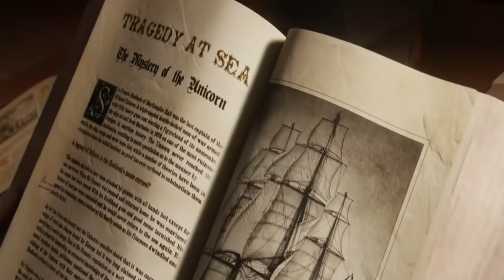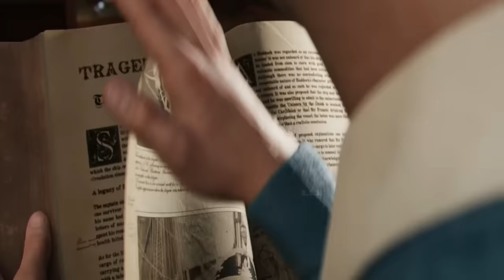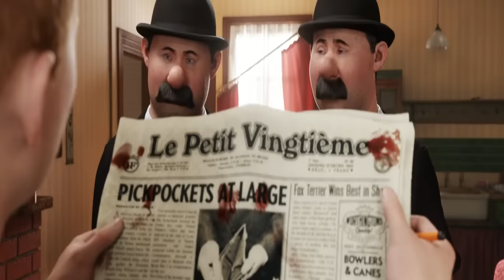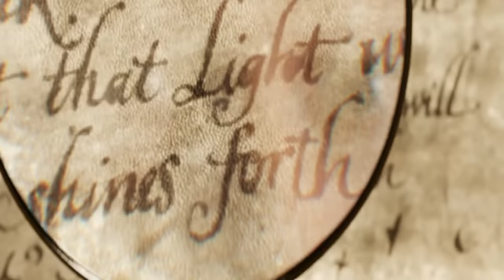The Adventures of Tintin Movie Review/Plot In Hindi & Urdu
Credits
Distributed by
Paramount Pictures (North America, United Kingdom, New Zealand, Australia and Asia)
Sony Pictures Releasing (International)

Production companies
Paramount Pictures
Columbia Pictures
Nickelodeon Movies
Amblin Entertainment
WingNut Films
The Kennedy/Marshall Company
Hemisphere Media Capital

Directed by
Steven Spielberg

Screenplay by
Steven Moffat
Edgar Wright
Joe Cornish

Based on The Adventures of Tintin by Hergé

Produced by
Steven Spielberg
Peter Jackson
Kathleen Kennedy

Starring
Jamie Bell
Andy Serkis
Daniel Craig
Nick Frost
Simon Pegg
Toby Jones
Gad Elmaleh
Mackenzie Crook
Daniel Mays

Cinematography
Janusz Kamiński

Edited by
Michael Kahn

John Williams

Synopsis
In 1950s Brussels, while browsing in an outdoor market with his pet dog Snowy, young journalist Tintin purchases a miniature model of a ship known as the Unicorn, but is accosted by an Interpol officer named Barnaby and a ship collector named Ivan Ivanovitch Sakharine, who both unsuccessfully attempt to get the model from Tintin. After Tintin takes the model home to his apartment, it gets accidentally broken during a chase between Snowy and a cat. A parchment scroll then slips out and rolls under a piece of furniture. Meanwhile, bumbling police detectives Thomson and Thompson are on the trail of a pickpocket named Aristides Silk. After visiting Maritime Library to uncover the history surrounding the Unicorn, Tintin returns to find the Unicorn has been stolen, suspecting Sakharine. He heads to Marlinspike Hall and accuses him of the theft, but noticing Sakharine's model is not broken he realizes there are two Unicorn models. Tintin then returns home to his apartment to find it ransacked. Snowy shows him the scroll, but they are interrupted by the arrival of Barnaby, who is then assassinated while attempting to recover the Unicorn. Tintin places the scroll in his wallet, but is pickpocketed by Silk the next morning. Later, Tintin is abducted and imprisoned by accomplices of Sakharine on the SS Karaboudjan. He learns that Sakharine formed an alliance with the ship's staff and led a mutiny to take control. On board, Tintin meets Archibald Haddock, the ship's captain who is permanently drunk and unaware of most of his past. Tintin, Haddock and Snowy eventually outrun the crew and escape from the Karaboudjan in a lifeboat. The ship fails to ram their boat because they instead rammed an empty lifeboat the captain accidentally released during his escape. Presuming them to have survived by the number of lifeboats, Sakharine sends a seaplane to find and capture them. Feeling cold and thirsty on the lifeboat ride, Haddock foolishly uses a stowaway bottle of scotch whisky to light a fire in the boat, accidentally causing a massive explosion that flips the boat upside down and leaves the trio stranded on top of it. The trio seizes the plane, and uses it to fly towards the fictitious Moroccan port of Bagghar. However, the seaplane crashes in a desert due to low fuel and a thunderstorm. While trekking through the desert, Haddock hallucinates and remembers his ancestor, Sir Francis Haddock, the 17th-century captain of the Unicorn whose treasure-laden ship was attacked by the crew of a pirate ship, led by Red Rackham, later revealed to be Sakharine's ancestor. Sir Francis surrendered and eventually sank the Unicorn and most of the treasure, to prevent it from falling into Rackham's hands. The story implies there were three Unicorn models, each containing a scroll; together, the scrolls can reveal coordinates of the location of the sunken Unicorn and its treasure. The third model is in Bagghar, possessed by Omar ben Salaad. Sakharine causes a distraction in a Bianca Castafiore concert that results in him stealing the third scroll. A chase through the city ensues during which he gains all the scrolls. Just as he is ready to give up, Tintin is persuaded by Haddock to continue. With help from Thomson and Thompson, Tintin and Haddock track Sakharine back to Brussels and set up a trap, but Sakharine uses his pistol to resist arrest. When his men fail to save him, Sakharine challenges Haddock to a sword fight with the cranes at the dock. After the fight, Sakharine is pushed overboard by Haddock and then finally rescued and arrested by Thomson and Thompson. Guided by the three scrolls which indicate the location of Marlinspike Hall, Tintin, Haddock and Snowy find there some of the treasure and a clue to the Unicorn's location. The film ends with both men agreeing on setting up an expedition to find the shipwreck.